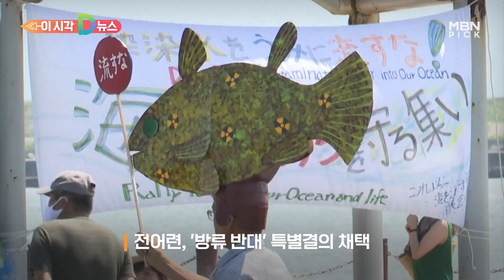[D뉴스] 기어코 오염수 버리겠다는 일본…내일 '방류 시점' 결정할 듯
기시다 후미오 일본 총리가 한미일 정상회의를 마치고 귀국한 직후 후쿠시마 원전 오염수 방류 시설을 찾은 데 이어 오늘(21일)은 어민 단체장을 면담합니다.

오염수 방류에 반대하는 어민들의 마음을 달래기 위해 방류 계획의 안전성과 정부 대책을 설명하고 이해를 구한다는 계획입니다.

일본 정부는 근거 없는 소문이 퍼지면서 발생하는 의미의 '풍평 피해'를 지원하고자 우리 돈 2,800억 원, 어업 지원용 4,600억 원의 기금도 마련해 둔 상황입니다.

전국어업협동조합연합회는 지난 6월 오염수 방류를 반대하는 특별결의를 4년 연속 채택하며 입장을 고수하고 있습니다.

일본 내 오염수 방류를 반대하는 여론 또한 만만치 않습니다.

교도통신이 지난 19일부터 이틀간 전국 시민을 대상으로 한 여론조사에서 방류에 찬성한다는 의견은 29.6%, 반대한다는 의견도 25.7%입니다.

'어느 쪽이라고 말할 수 없다'를 택한 응답자는 48.3%로 가장 많았습니다.

오염수 방류에 대한 국내외 반대에도, 기시다 총리는 이르면 내일 방류 시점을 최종 조율할 것으로 보입니다.

다음 달 초 후쿠시마현 앞바다에서 저인망 어업이 재개되는 만큼, 일본 내에선 오염수 방류가 이번 달 안에 개시될 것이라는 관측도 나옵니다.